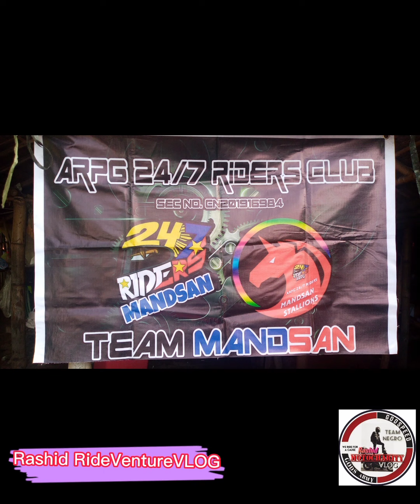Patungan beach / RIDEventute W/team ARPG.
Birtday celebration of pres kevin and OFFICERS meeting @ patungan beach resort Tarnate cavite.
Thank you so much sa lahat ng chapter na nakasalamuha ridesafe always
"ARPG WE DON'T DIE WE MULTIPLY"